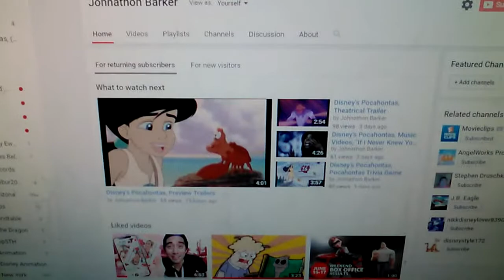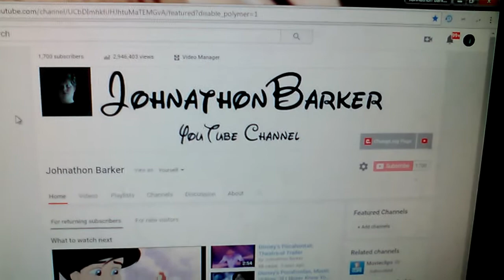Thank's For 1,700 Subscriber's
Finally made it through another Milestone of 100 Subscriber's on my Channel, Nothing much going on at the Moment except Finishing Off the DVD Bonus Feature Videos of Disney's Pocahontas & making another Long Waited Milestone of another 100 Subscribers on my YouTube Channel.